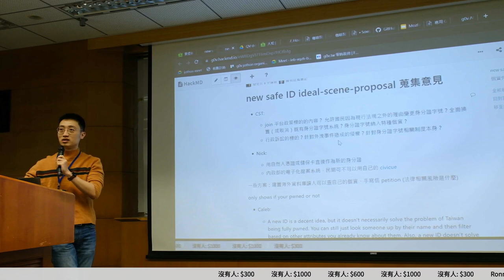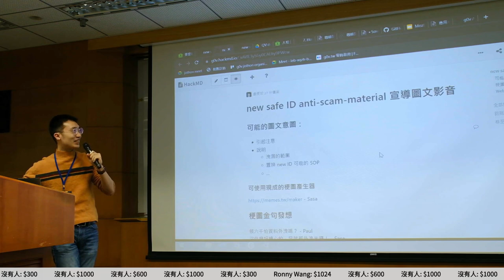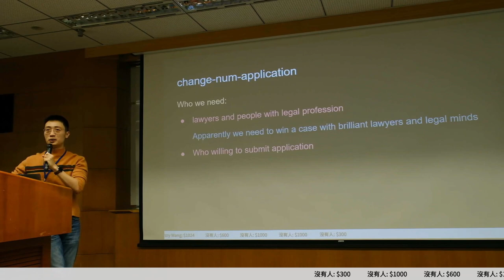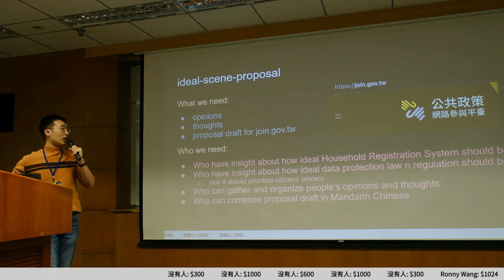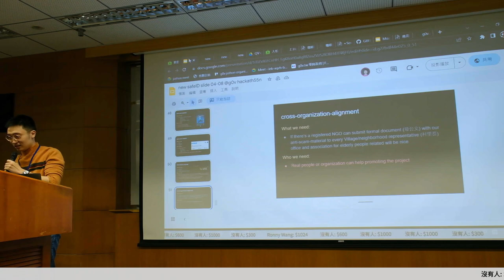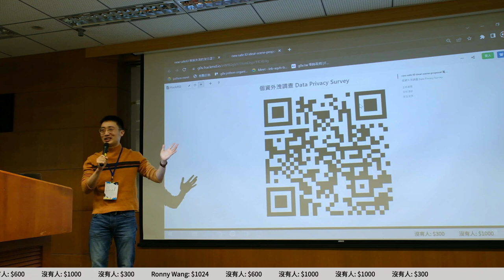g0v tw hackath55n — 成果報告 — new safeID 換掉外洩的證號 ／ Paul — AI 也想參加黑客松